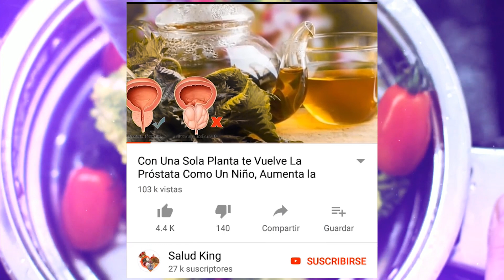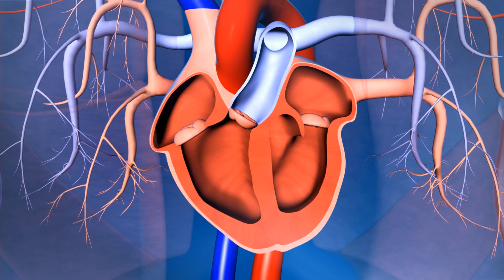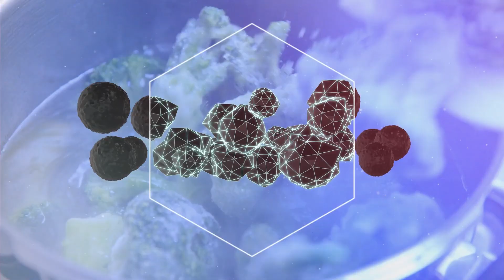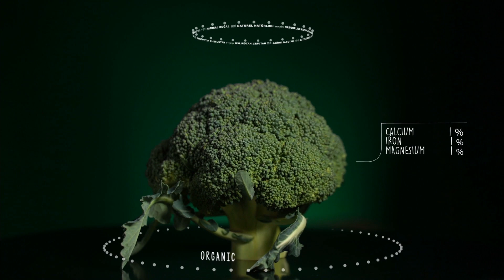6 beneficios del brócoli para que no debes ignorar y 3 deliciosas recetas y facilitar su consumo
6 beneficios del brócoli para que no debes ignorar y 3 deliciosas recetas y  facilitar su consumo